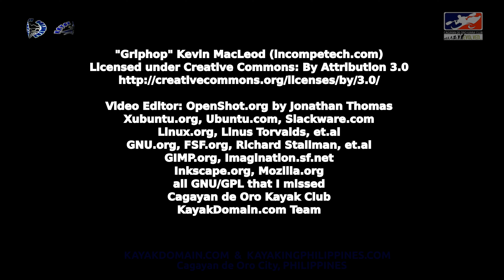2020 Fimi X8 SE. 4K@30fps HDR Cinematic Mode test & more Australian Galahs, St Andrews NSW, 9Jul2020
2020 Fimi X8 SE. 4K@30fps HDR. Cinematic Mode test & more Australian Galahs, St Andrews NSW, 9Jul2020.

This Cinematic Mode limits the speed of the drone for safety. But it's still ok with me.

It's my 4th day of testing and flying my 2020 Fimi X8 SE. A flock of Australian Galahs are still here, they own this park, circling and buzzing, trying to attack the drone. I had to lower a couple of times just to avoid them.